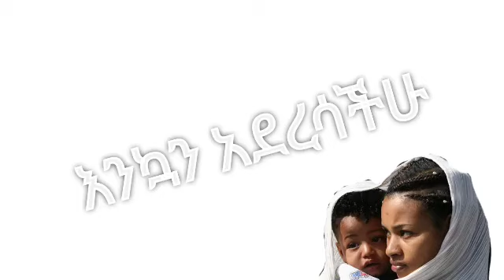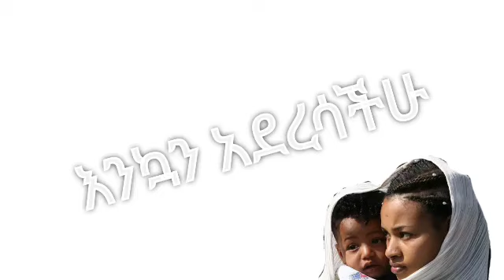ከዚህ የበለጠ ነገር እንድታዩ- Kesis Ashenafi